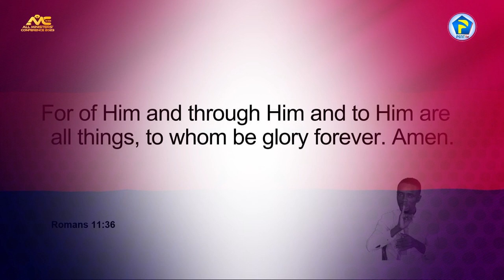Doing media through Him - Bernard Avle